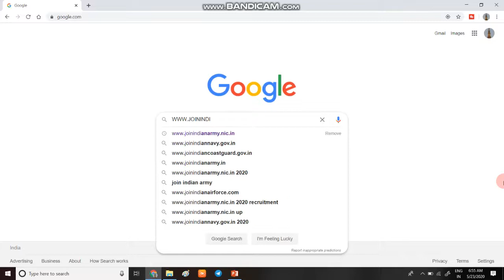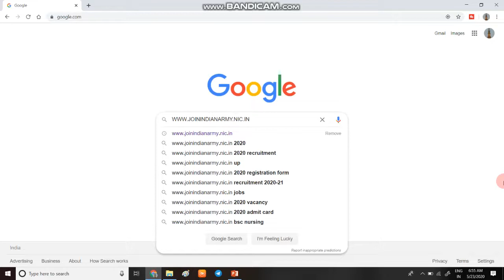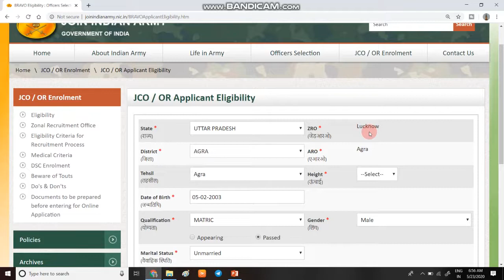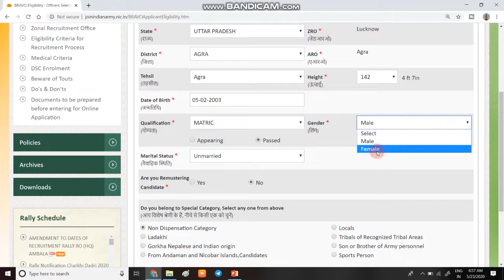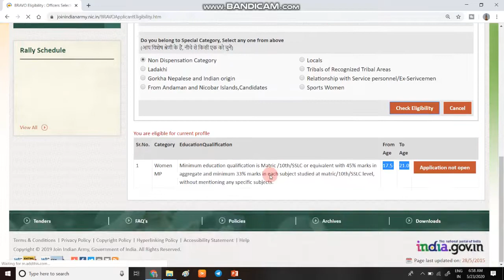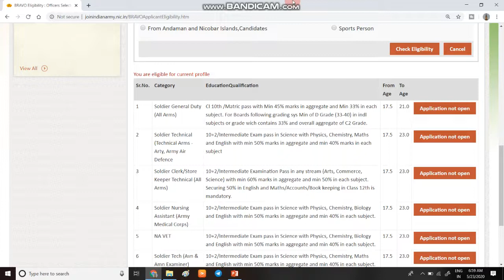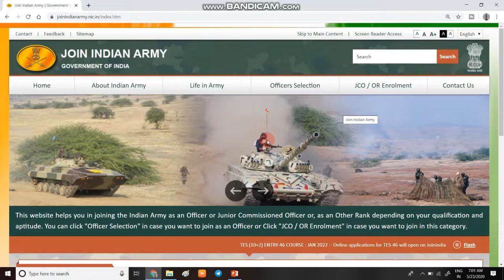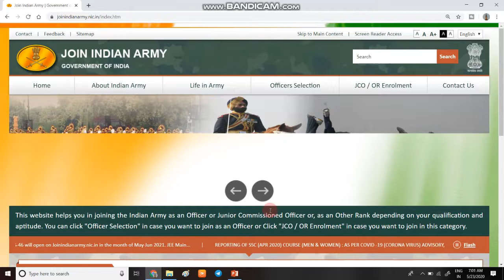अब GIRLS खुद चेक करें अपने मोबाइल से की आर्मी में जाने के लिए योग्य है या नहीं | HEIGHT, WEIGHT ETC.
1  हेलो दोस्तों आज की इस वीडियो में हम बात करने बाले है, उस trick के बारे में जिससे आप खुद ही यह पता लगा सकते है की आप आर्केमी में जा सकते है या नहीं |

3. Link for download Detailed PDF

6.   Follow us on :-
GOOD_NEWS_FROM_ARMY
Which_book_is_best_for_Army clerk_?
Can_I_join_Indian_Army_at_the_age_of 26?